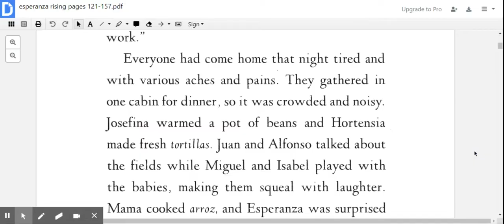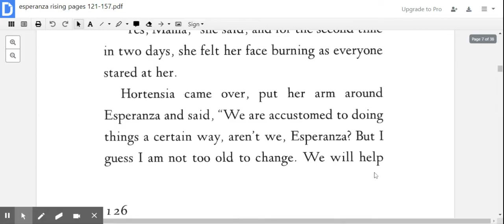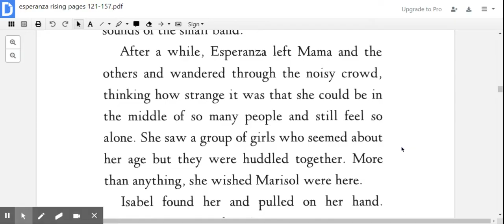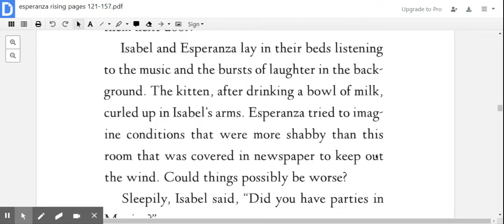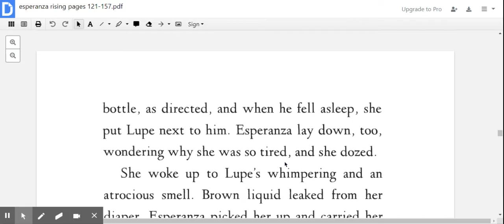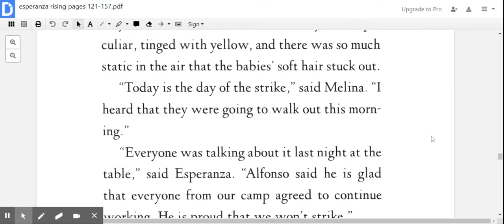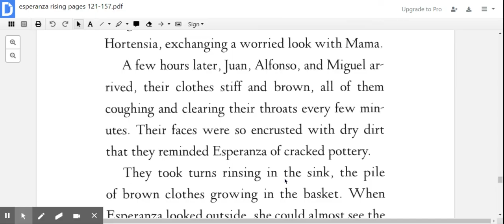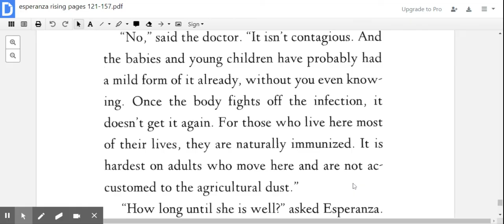esperanza rising pages 121-157